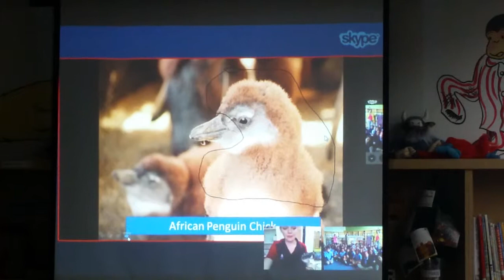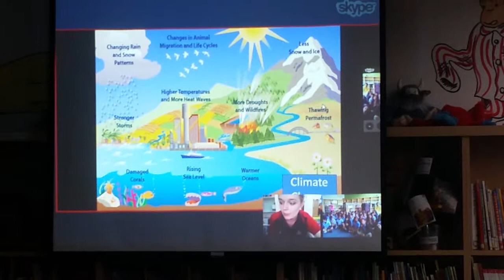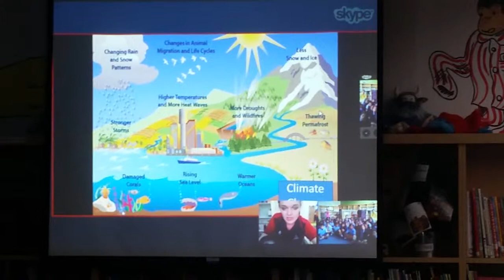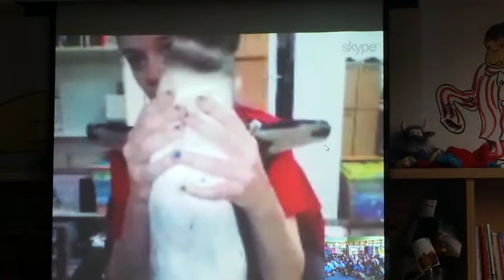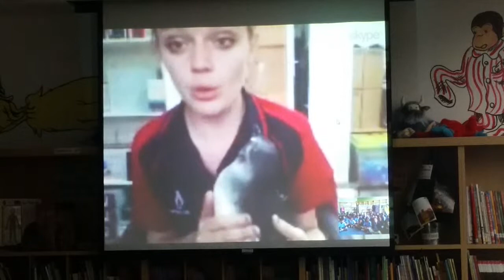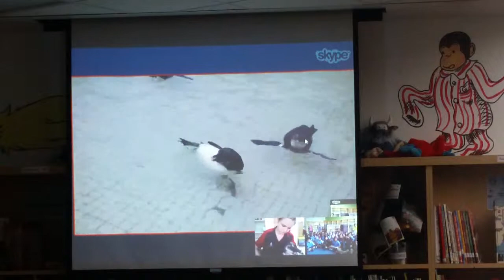1st Gr Skypes w/SANCCOB Cape Town South Africa Penguins